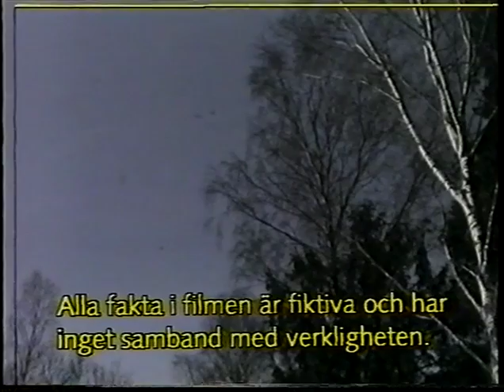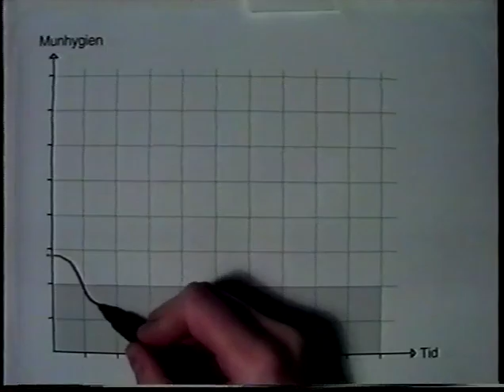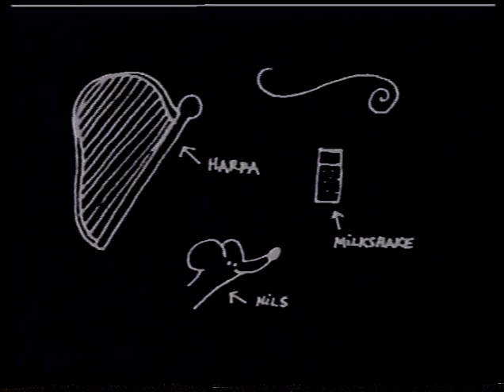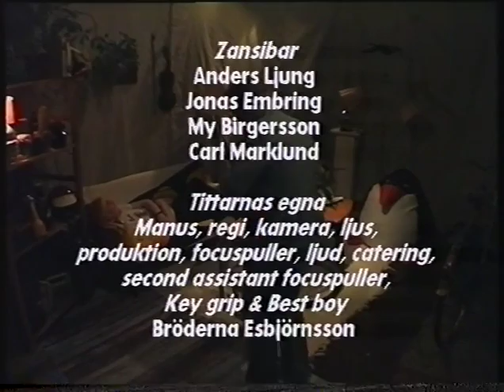BRA-teve - Avsnitt 1: Cyklar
BRA-teve producerades under 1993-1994 för TV City, Öppna kanalen i Stockholm av Jens Rydgren, Jonas Embring, Daniel Stormdal, Måns Jonasson, Anders Ljung, Johan Embring.

Avsnitt ett. Cyklar.

I detta avsnitt bland annat:

• Bundesrepublik Lusröer ( 2:14 )
• Månfärden - en film om cyklar ( 3:53 )
• Zansibar reklamfilm ( 11:46 )
• Den trojanska hästen ( 17:17 )
• Tittarnas egna: Bildörren ( 25:43 )